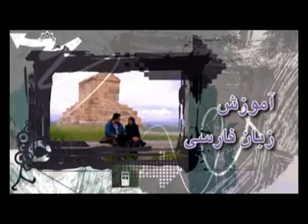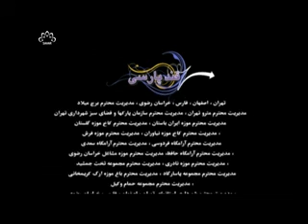13 Learning Persian